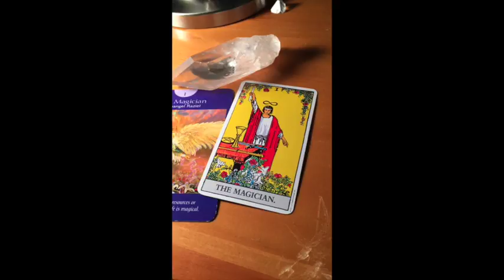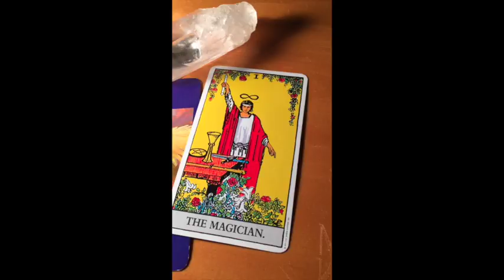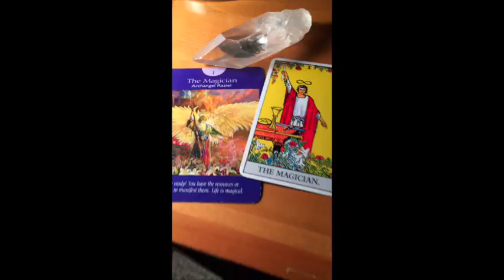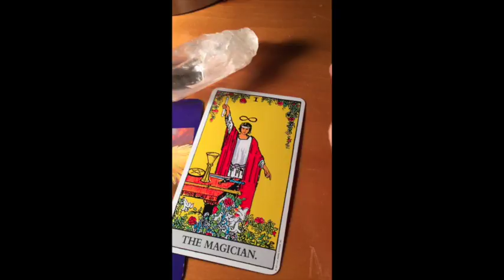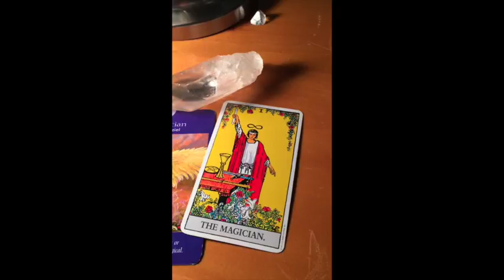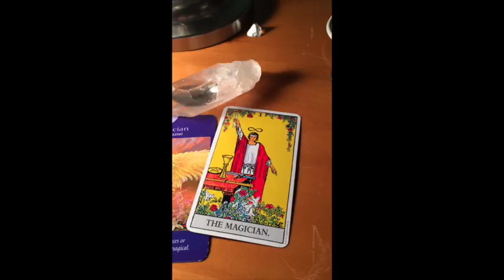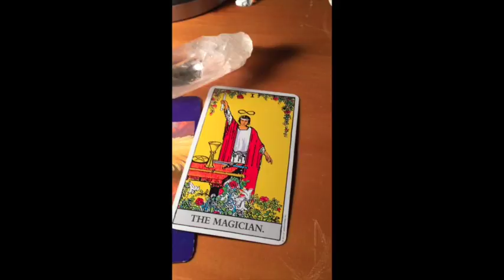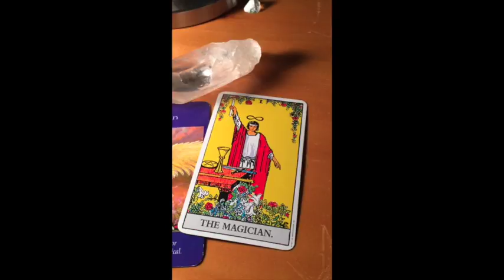The Free Spirit's Journey - Week 3 ~ The Magician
This is week three in the free self-exploration journey through the major arcana of the tarot. Here, the Free Spirit takes a step backward to meet the ever-powerful Magician. How do you see the Magician at play in your life? And, might you pick up that crystal wand to create your own level of abundance in all things?